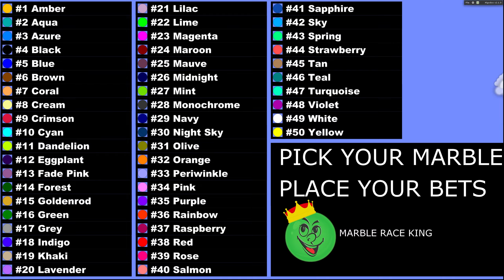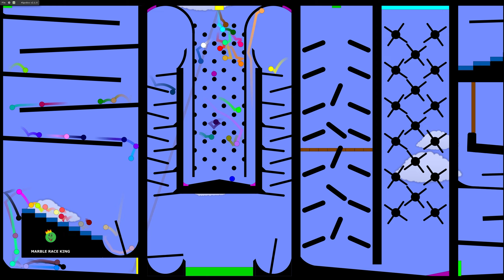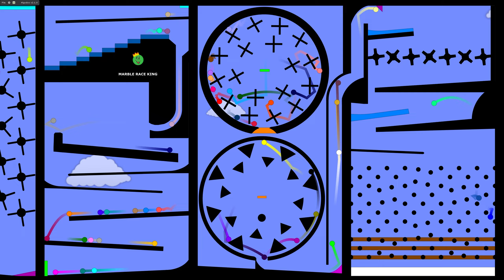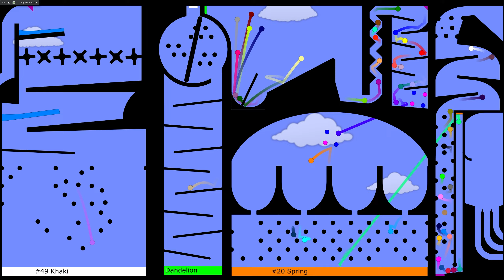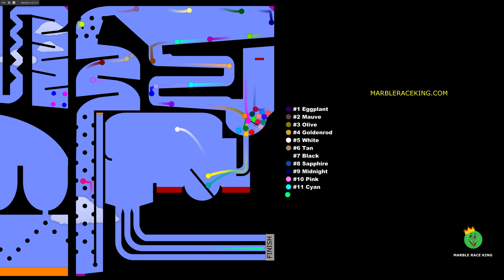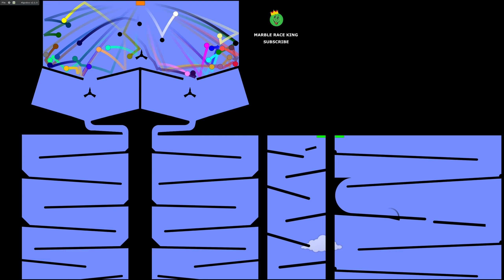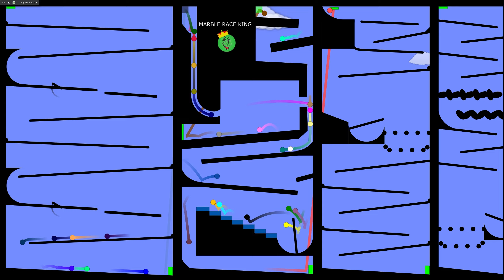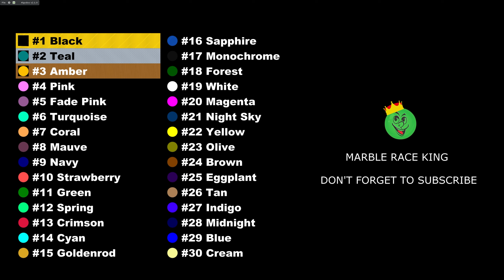50 Colors Elimination Marble Race in Algodoo #19 \ Marble Race King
50 colors elimination marble race is back with episode 18! 50 colored marbles in 2 rounds of exciting elimination marble race! Pick your color, place your bets and enjoy this amazing marble race!